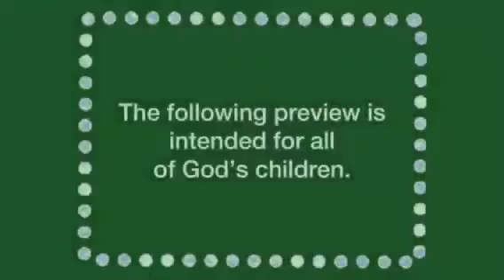Serving God Through Music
Join us on May 2nd for a concert featuring music from congregations near and far.